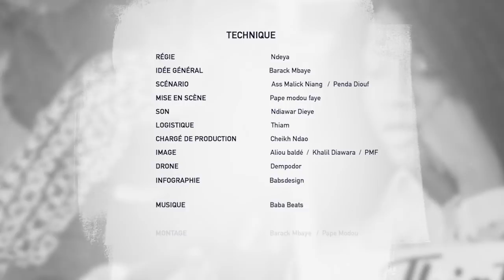BUURU KEUR avec THIAS - BOY SERERE ET KAW-Saison2 Episode 19